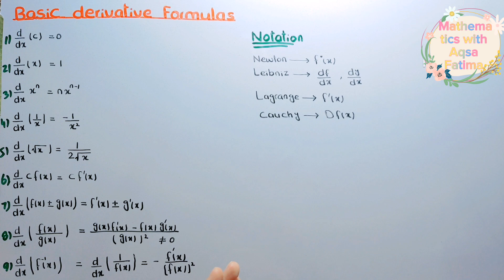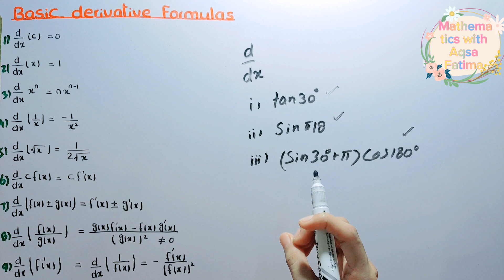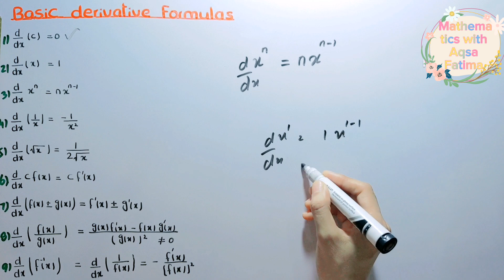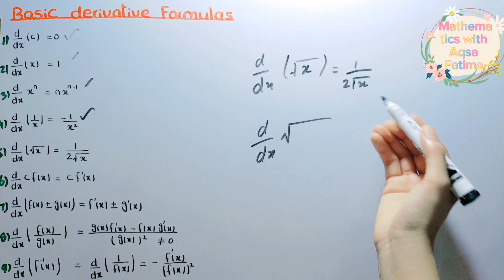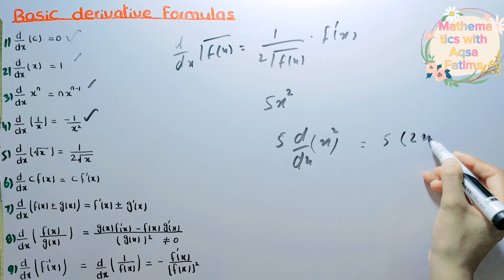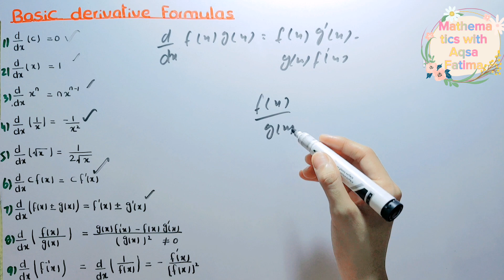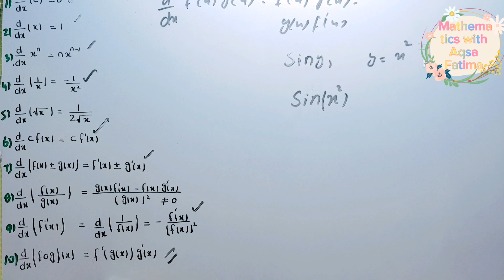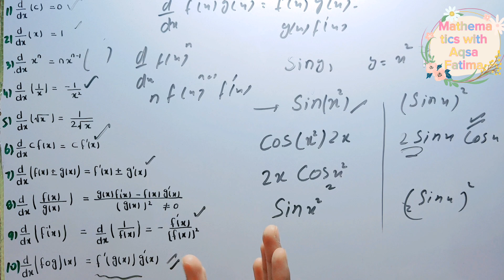Differential Calculus Derivative formula trick lec#3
In this channel you will get the video lectures of mathematics
derivative formula trick
Here you can find all topics about differential calculus :

Derivatives use in maths physics daily life application introduction graphical method derivative formula trick trigonometric hyperbolic inverse parabolic algebraic power rule piecewise series expansion absolute maximum and absolute minimum values extreme value theorem local maxima and local minima frst second Nth 1st 2nd derivative test local extrema concave and convex up down functions inflection critical stationary Extrema, concave, convex, inflection, critical, stationary, saddle point Rolle's Lagrange's mean value Cauchy mean value theorem Tricks to separate Absolute value with problems questions numericals problems Function in detail explanation full Domain Range and Co-Domain Types of Even and Odd Modulus Signum Greatest integer Function Least integer Function Fractional part of a Function Logarithmic Equal Functions Methods to find Domain Methods to find Domain and Range Method to find range domain and range strictly increasing strictly decreasing slope line one to one function surjective bijective limit continuity differentiability del hospital continuity and differentiability rules difference between Un-defined Infinite and not exist Limit problem most important lecture limit of modulus limit of factorial solutions instantaneous average rate of change mechanics physics mcqs short tricks
Numerical analysis Functional analysis Topology Mechanics